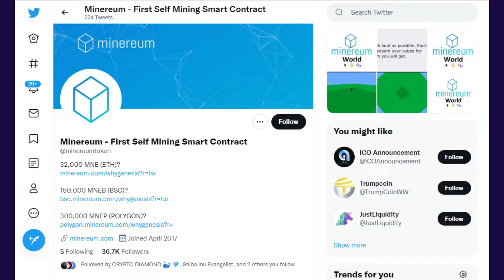What is Minereum BSC? SCAM or LEGIT ? check details in this video